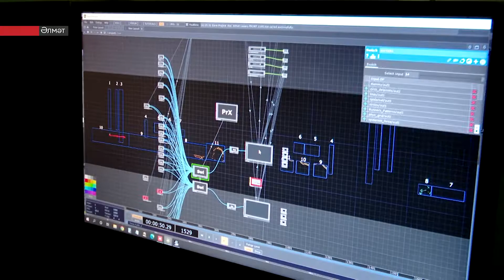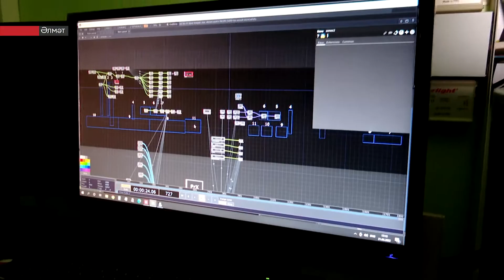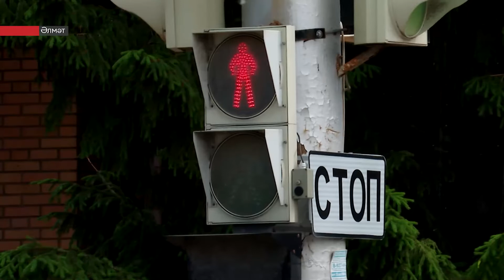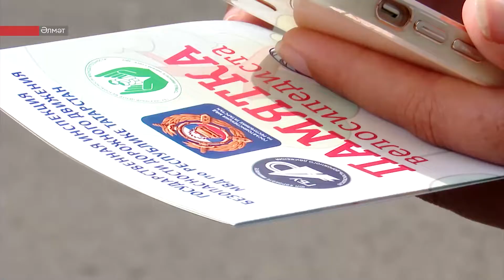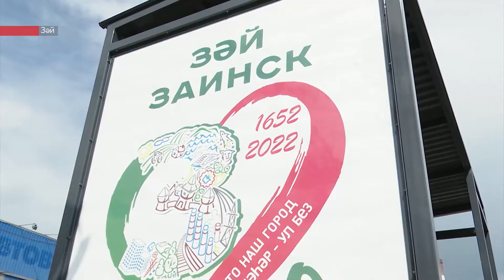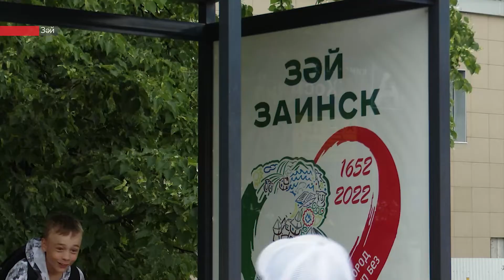Татарстанның көньяк-көнчыгыш хәбәрләре (24.06.2022)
Бүгенге программада:

– 15 ай эчендә 9 мең километр. Якутия атчысы дөньяны үзенчәлекле токымлы атлар белән таныштыра. Ат экспедициясе Татарстанга килеп җитте. Республикада сәяхәтчене ничек каршы алдылар?

– Ел башыннан ике самокатчы юл-транспорт һәлакәтенә эләккән. Автоинспекторлар мондый транспорт чарасына аерым игътибар бирә. Закон бозучыларга нинди җәза яный?

– Төзекләндерү эшләре дәвам итә. Зәйдә яңа тукталышлар барлыкка килде. Павильоннар нинди стильдә бизәлгән һәм аларны тагын кайда урнаштырырга планлаштыралар?

Сегодня в программе:

– 9 тысяч километров за 15 месяцев. Потомственный коневод из Якутии знакомит мир с особой породой лошадей. Конная экспедиция прибыла в Татарстан. Как в республике встретили путешественника?

– Двое самокатчиков с начала года попали в ДТП. Автоинспекторы обращают особое внимание на любителей самокатов. Какое наказание грозит нарушителям?

– Благоустройство продолжается. В Заинске появились новые остановки. В каком стиле украсили павильоны и где еще их планирую установить?